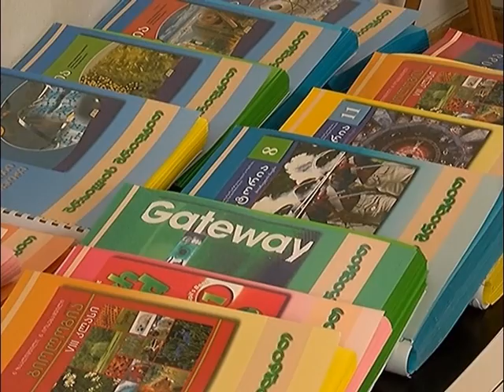სსსმ მოსწავლეებისთვის ახალი საგანმანათლებლო რესურსები შეიქმნა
საქართველოს განათლებისა და მეცნიერების მინისტრმა წინასაახალწლოდ სპეციალური საგანმანათლებლო საჭიროების მქონე მოსწავლეებს და მათ პედაგოგებს უმასპინძლა. ღონისძიებაზე, თამარ სანიკიძემ მოწვეულ სტუმრებს უსინათლო და სმენის არმქონე მოსწავლეებისთვის დაბეჭდილი ახალი საგანმანათლებლო რესურსები წარუდგინა და მოკლედ ისაუბრა იმ პროექტებზე, რომელიც სპეციალური საგანმანათლებლო საჭიროების მქონე მოსწავლეებისთვის ხორციელდება, მათ შორის იმ პროექტებზე, რომელიც ამ მოზარდების სასწავლო პროცესში აქტიურ ჩართავას, მათი საჭიროებაზე მორგებული სასწავლო პროგრამებით უზრუნველყოფას და სოციუმში მათ ინტეგრაციას ითვალისწინებს.

პრეზენტაციის შემდეგ, მოსწავლეების მხიარულ საახალწლო განწყობაზე იზრუნეს ზ.ფალიაშვილის სახელობის ცენტრალური სამუსიკო სკოლა „ნიჭიერთა ათწლედი“-ს საბავშვო ორკესტრის წევრებმა ირინა ოდიშარიას ხელმძღვანელობით და საქართველოს სახელმწიფო პანტომიმის თეატრის მსახიობებმა. ღონისძიების ფარგლებში მოსწავლეებს საახალწლო საჩუქრებიც გადაეცათ.

2015 წელს განათლებისა და მეცნიერების სამინისტროს ერთ-ერთ პრიორიტეტულ მიმართულებას წარმოადგენდა სმენადაქვეითებული და სმენისარმქონე, უსინათლო და სუსტადმხედველი მოსწავლეების განათლების ხელმისაწვდომლობის გაზრდა. 2015 წელს პროგრამის „მულტიდისციპლინური გუნდების ხელშეწყობის“ ფარგლებში, უსინათლო მოსწავლეებისთვის ქიმიასა და ბიოლოგიაში შეიქმნა და დაიბეჭდა ტაქტილური (რელიეფური) საგანმანათლებლო დამხმარე სახელმძღვანელოები. არსებული დამხმარე რესურსის საშუალებით უსინათლო მოსწავლე შეძლებს ზემოაღნიშნულ საგნებში ხელის შეხებით შეიგრძნოს სახელმძღვანელოებში დაბეჭდილი გამოსახულებები, ასევე ტექსტებში მოყვანილი უჯრედებისა და ნივთიერებების აგებულება. ანალოგიური სასწავლო რესურსი არასდროს იყო ხელმისაწვდომი ჩვენი მოსწავლეებისთვის, ეს არის პირველი შემთხვევა, როდესაც უსინათლო ბავშვებისთვის ხელშესახები და აღქმადი ხდება მათთვის აქამდე მხოლოდ წარმოდგენაში არსებული მოვლენები, ქიმიური ელემენტები, სხეულები და ა.შ.